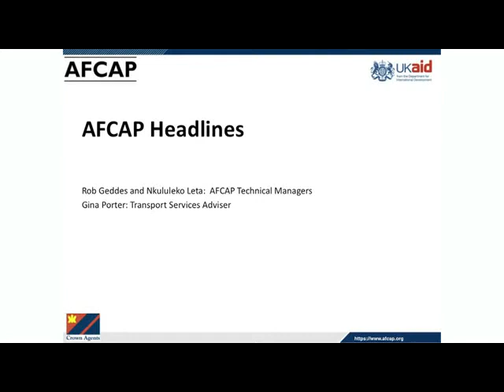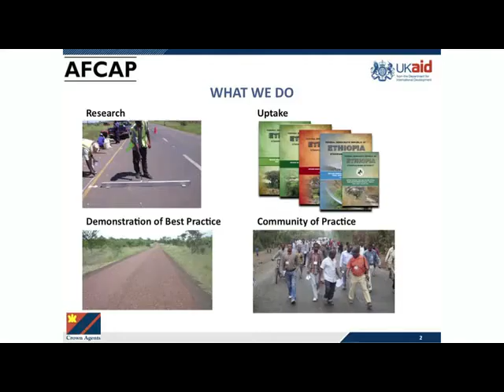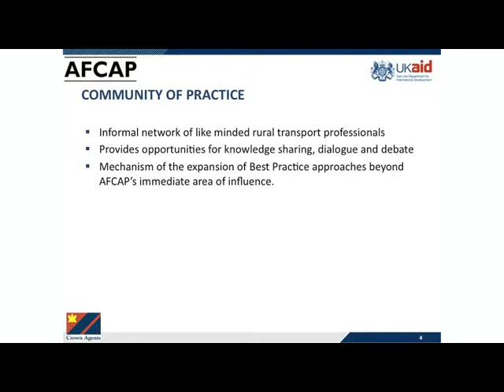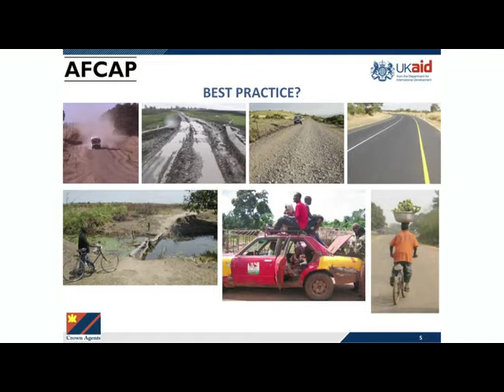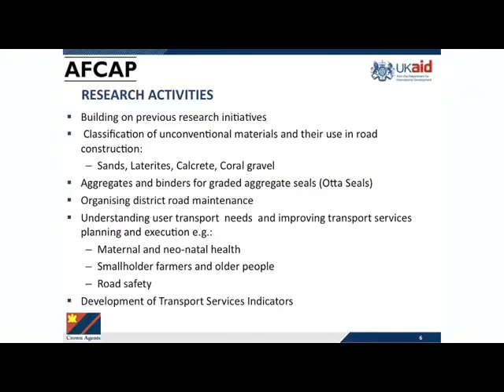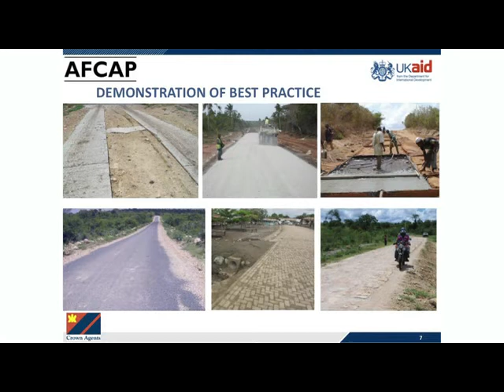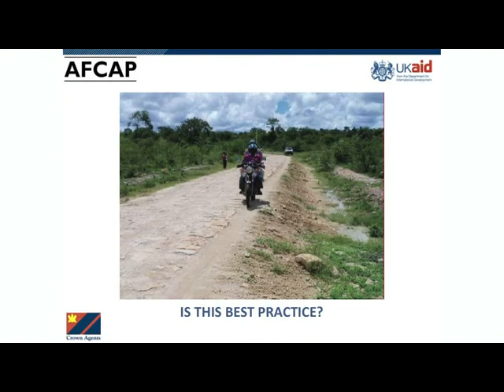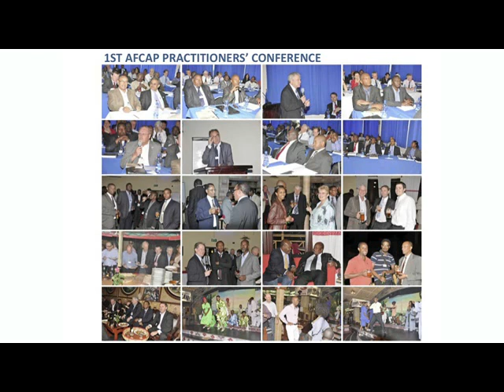Rob Geddes, technical services manager, AFCAP Practitioner Conference 2012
Rob Geddes provides an overview of the AFCAP programme and emphasises the importance of research and knowledge sharing, good practice and capacity building for improving rural access in Africa.